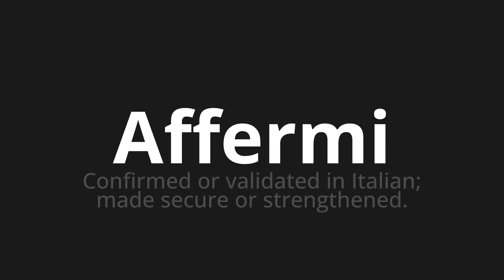How to pronounce Affermi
Master the Pronunciation of 'Affermi Which Means Affermi' - which means : Confirmed or Validated in Italian;Made Secure Or Strengthened. 📝 with @BaguettePronunciation 🎓🗣️ - [Your Guide to French]

Learn to pronounce 'Affermi' perfectly in French with our easy and engaging tutorial by @BaguettePronunciation! 📖📽️ In this comprehensive video, we provide you with native speaker examples 🗣️👂 and phonetic breakdowns 🎵 to ensure you get the pronunciation just right.

How to say Hug in French